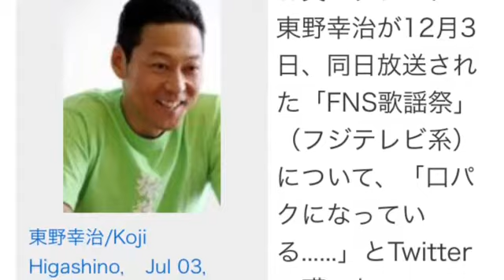東野幸治、「FNS歌謡祭」口パクにショック!?東野幸治「あれ？ 毎年の楽しみのFNS歌謡祭が口パクになっている・・・」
寝る前に、パジャマ姿でぱぱっと稼ぐFX！
お笑いタレント・東野幸治が12月3日、同日放送された「FNS歌謡祭」（フジテレビ系）について、「口パクになっている. 」とTwitterで嘆いた。

引用元
トレンドニュース（GYAO）